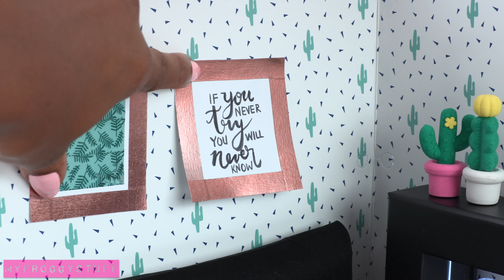DIY - How to Make: Doll Room in a Locker | BACK TO SCHOOL Challenge Craft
by request: BACK to SCHOOL Challenge?!?!?! WE ACCEPT!!  We were challenged to make a Doll Room out of Back to School Materials, and you know we like a good Challenge!!  Check out the vid!